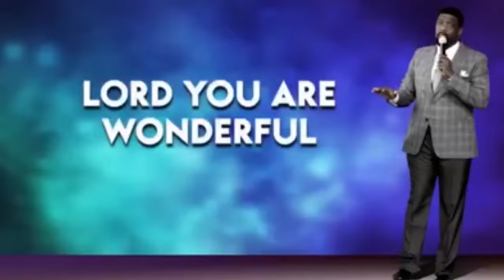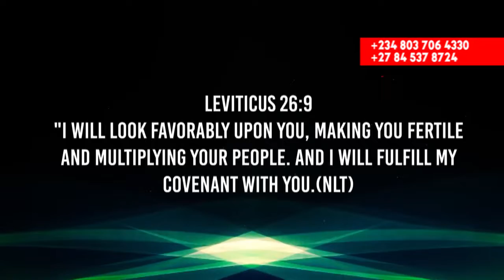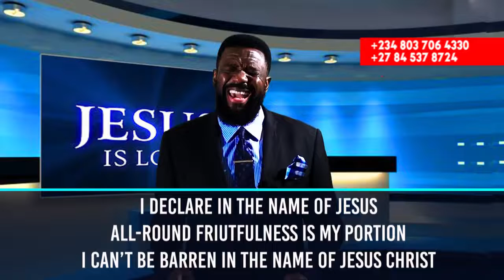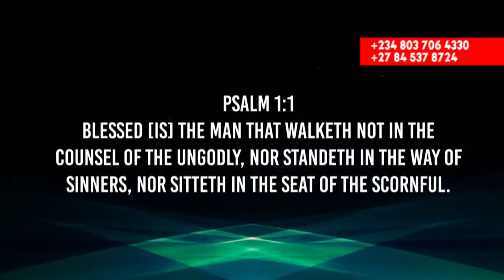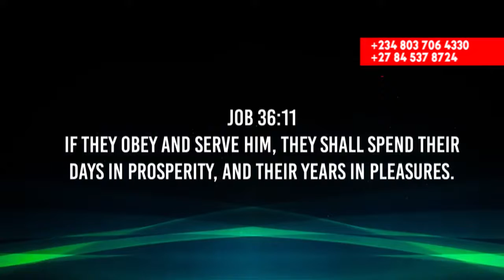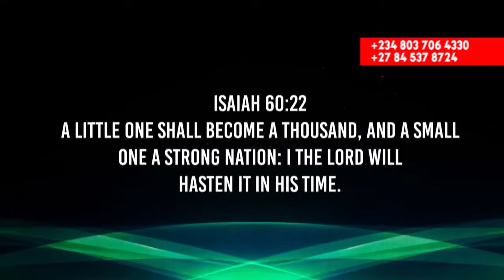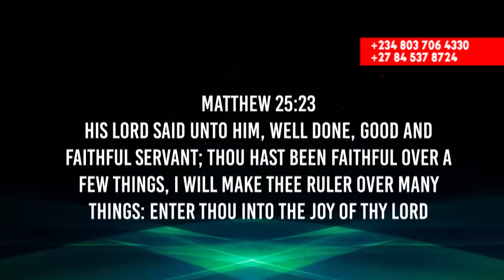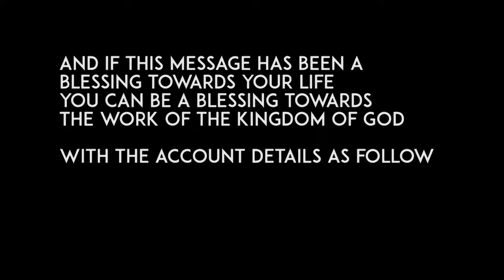Steps to enjoy Fruitfulness